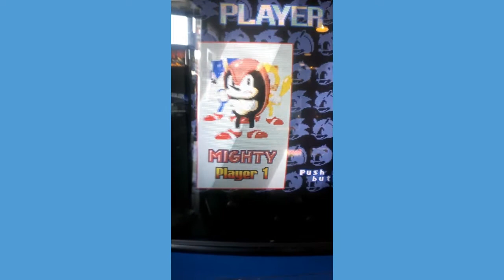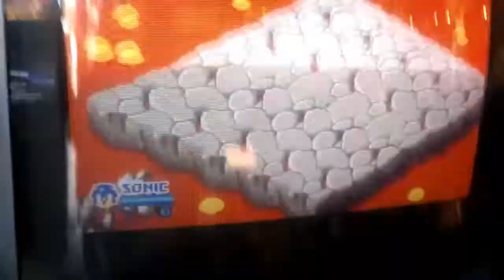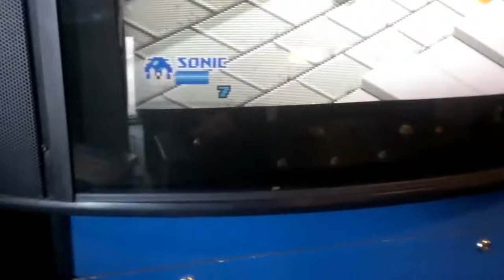Rare -Sonic Arcade- found in IL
Found this rare gem at Galloping Ghosts. Really fun! Been waiting 15 years to try this thing. My bad for the vertical recording, the other half is normal.